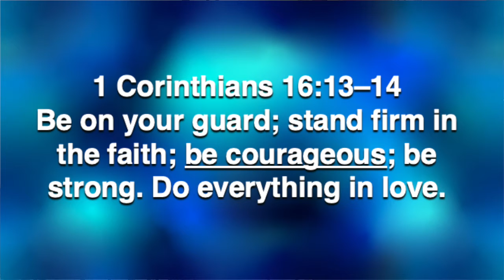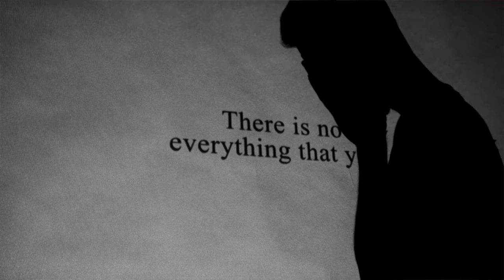Five Minutes With Phil - August 04, 2021